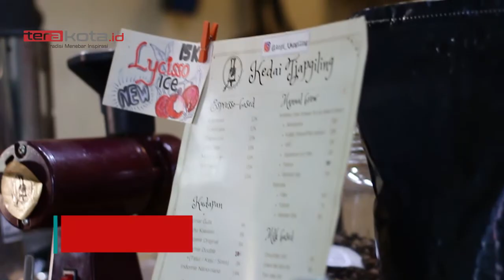Kedai Kopi Giling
Kedai Kopi Giling menyajikan berbagai kopi lokal Malang dan Nusantara. Dengan penyajian manual brew, membuat rasa kopi tetap terjaga. Kopi yang digunakan pun dari biji kopi yang terpilih dan terjaga kualitasnya.